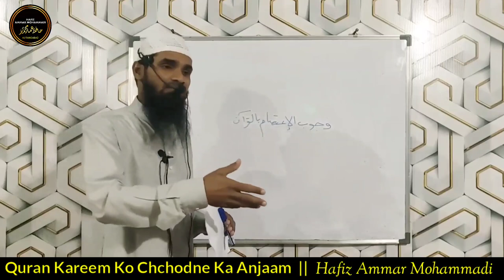Quran Ko Chchodne Ka Anjaam || Ammar Mohammadi